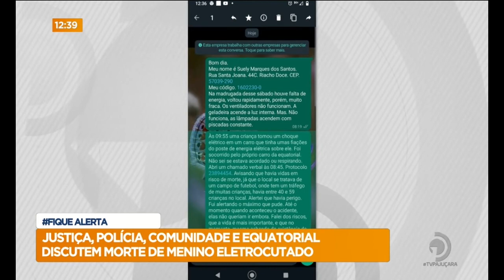Comunidade e Equatorial discutem morte de menino eletrocutado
Família pedem justiça.